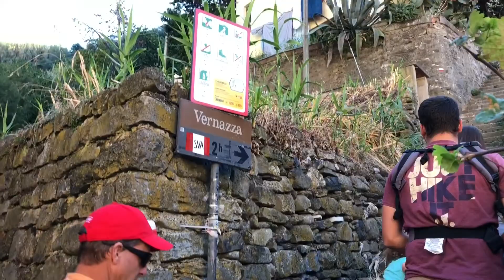CINQUE TERRE!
2018 trip with my Dad and Chandy!